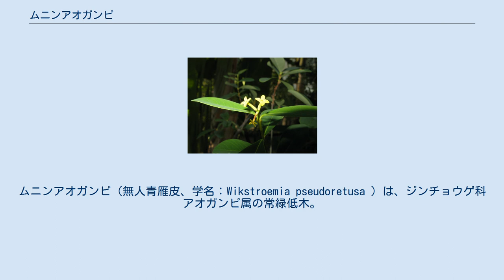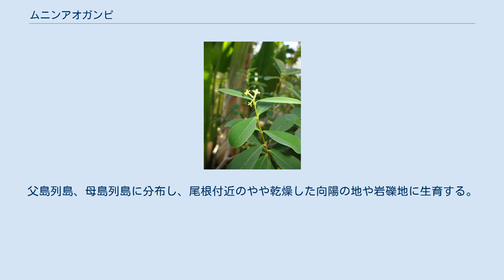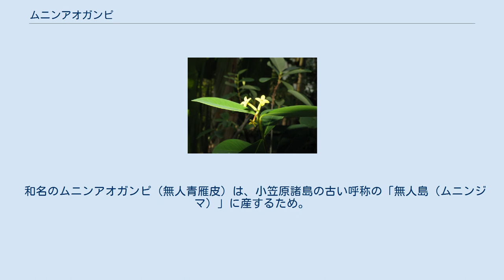ムニンアオガンピ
ムニンアオガンピ（無人青雁皮、学名：Wikstroemia pseudoretusa ）は、ジンチョウゲ科アオガンピ属の常緑低木。
別名、オガサワラガンピ（小笠原雁皮）。
 ふつう樹高は0.5-2mになるが、林内のものは2mを超えるものもある。
よく分枝し、若い枝には淡褐色の毛が密生し、毛は2-3年宿存する。
幹の樹皮は紫褐色で、縦じわがある。
葉はほとんど無柄で密に対生し、枝先に集まる傾向がある。
葉身は長さ1.5-10cm、幅1-4cm、形は楕円状倒卵形ないし長楕円形で、先端は円く、ときにややへこみ、基部はくさび形となる。
縁は全縁、葉の表面は緑色、裏面は淡色で、7-9対の葉脈が目立つ。
 花期は主として7-9月。
茎先に筒型の黄色い花を4-8個つける。
花冠にみえる萼筒は長さ6-7mm、花冠裂片にみえる萼裂片は4片に割れ長さ3-4mmになる。
雄蕊は8本あり、萼筒の内側につく。
子房は短い柄があり、柱頭は小さい。
果実は液果で長さ5-7mmになる卵形体で赤く熟し、光沢があり長毛をまばらにつける。
 雌雄異株で、雌花にある雄蕊に葯の痕跡があるが、花粉はつくられない。
また、雄花には雌蕊があるが柱頭がなく、結実もしない。
 小笠原諸島の固有種。
父島列島、母島列島に分布し、尾根付近のやや乾燥した向陽の地や岩礫地に生育する。
 和名のムニンアオガンピ（無人青雁皮）は、小笠原諸島の古い呼称の「無人島（ムニンジマ）」に産するため。
 準絶滅危惧（NT）（環境省レッドリスト） 2000年のレッドデータまでは、絶滅危惧II類(VU)。